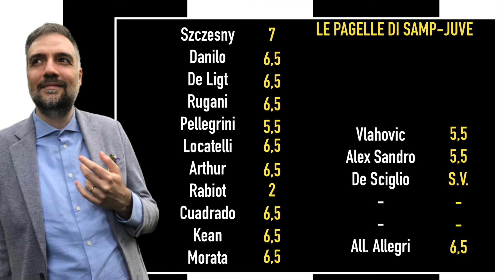SAMP-JUVE 1-3, LE PAGELLE DI CHANTEL: “BRAVO, RABIOT! OGGI IL TUO VOTO È PIÙ BASSO DEL SOLITO…”